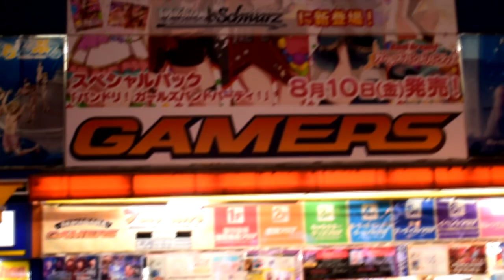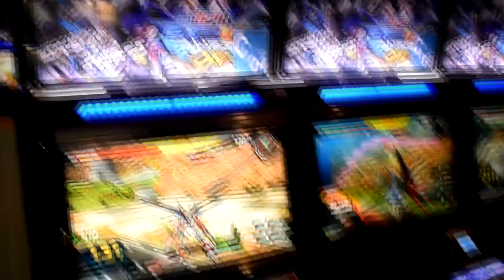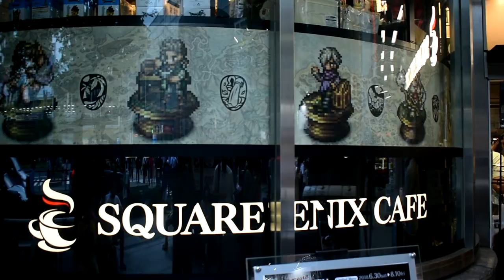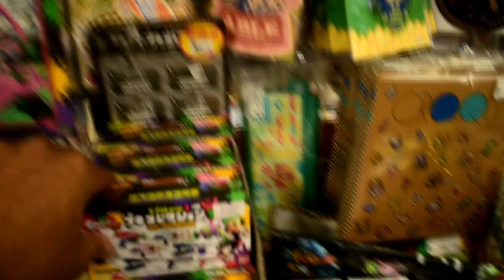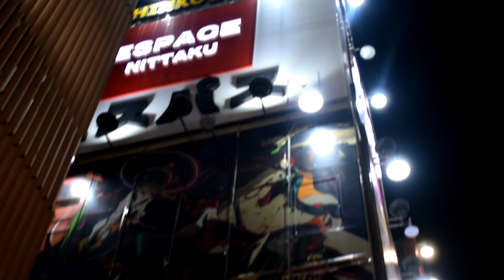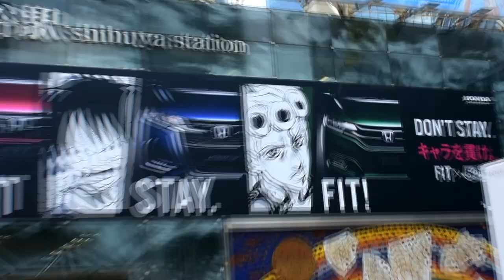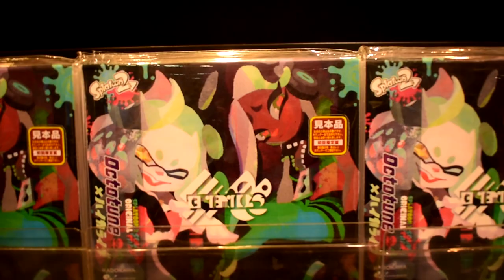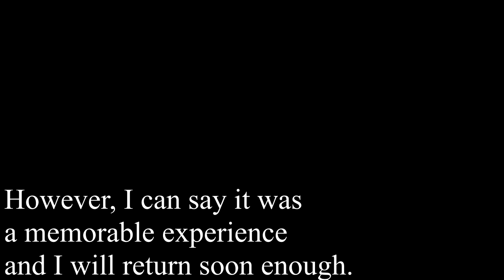JAPAN WAS DOPE! [VLOG]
Some parts may have been a bit blurry due to the camera focus. Halfway through the trip I  had to switch cameras so the quality may be  a bit off in some parts. I had a great time!

►►As Always, Stay Viewtiful Ladies and Gents~

►►Ending theme: MOKES x astroblk. - Divine Loneliness